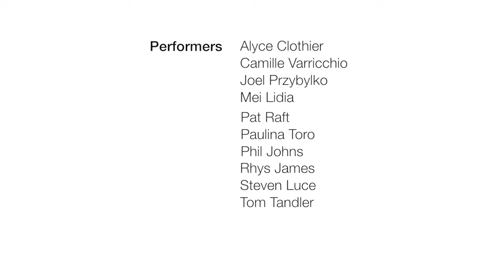Latino Grooves Inter/Adv Salsa Team / End of Year Showcase / Saturday 5 December 2015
Latino Grooves Inter/Adv Salsa Team performing at the End of Year Showcase Saturday 5 December 2015 at the Odeon Theatre!

Learn to dance with Adelaide's Latin dance experts right in the heart of the city! Salsa, Brazilian Samba, Reggaeton, Bachata, Stretch & Flex, Ladies Styling, Kizomba and more! Monday to Sunday, Absolute Beginners through to Advanced; we have something for everybody!